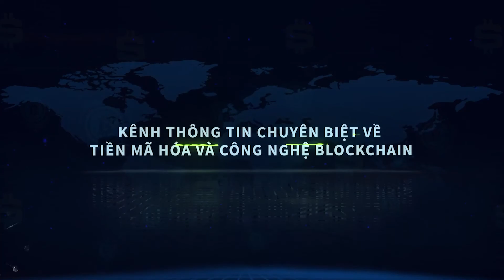Tin Crypto 21/4: Snoop Dogg trồng "cỏ" kỹ thuật số trong vũ trụ Metaverse